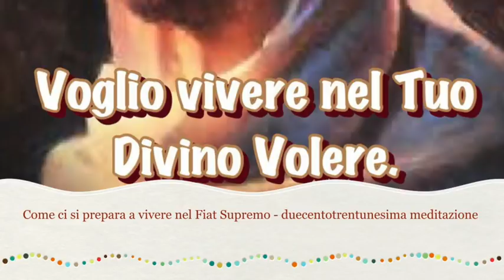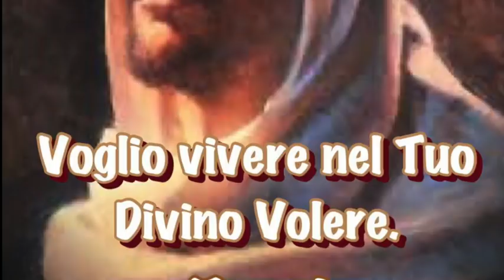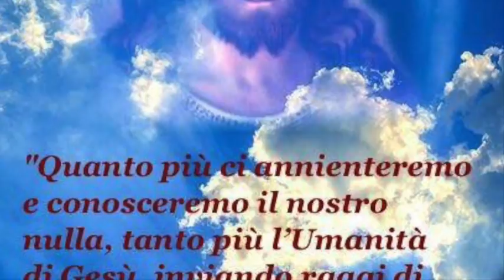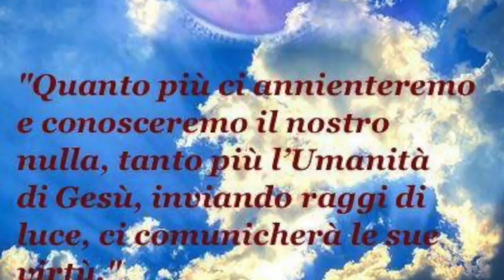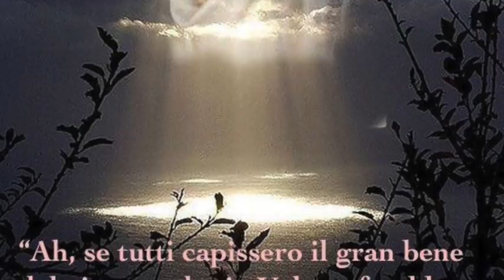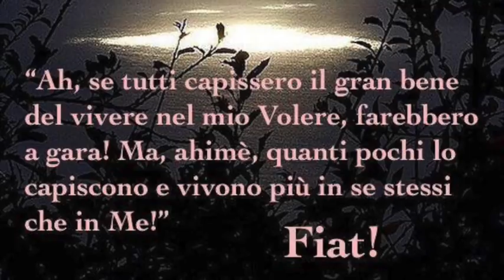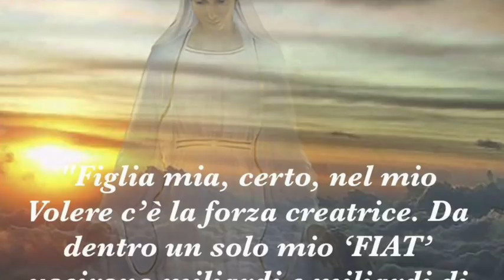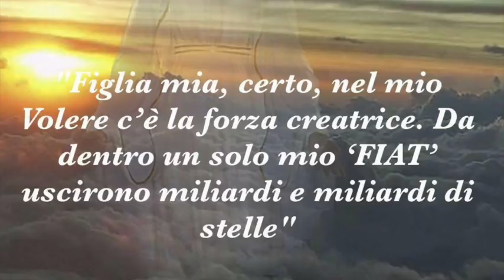Vita umana o vita divina?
Gesù le spiega la differenza tra il soffrire in modo umano o in modo divino. Le spiega anche le grazie straordinarie che concede, per il desiderio di contraccambiare, a chi si impegna a vivere nella Divina Volontà e un importante segno per discernere l'origine divina di esperienze e fenomeni spirituali. Infine la ammonisce circa l'importanza della conservazione della pace nell'anima e della cooperazione della volontà umana alle sue operazioni divine. Libro di cielo volume 5, capitoli 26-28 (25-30 Ottobre 1903), 25 Luglio 2018